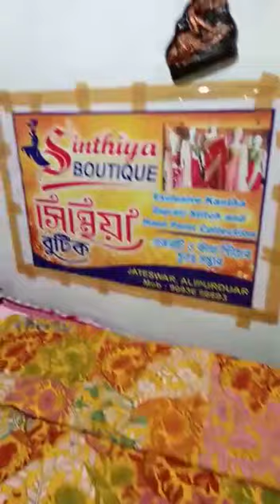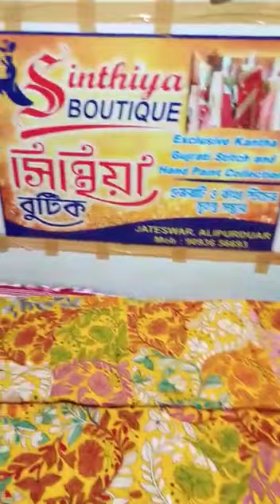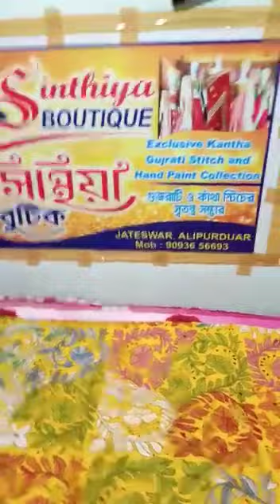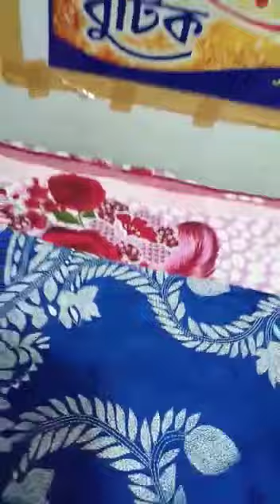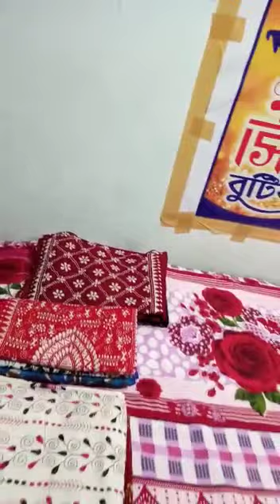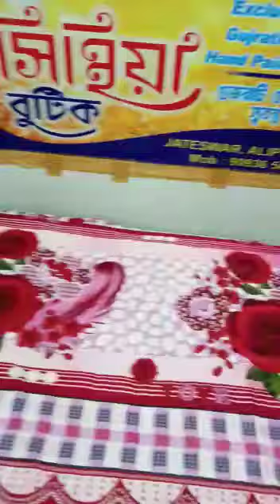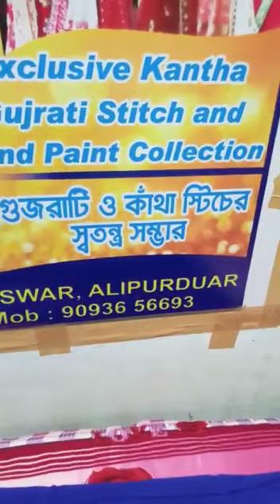SINTHIYA BOUTIQUE DISCOUNT ON EVERY ITEM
SINTHIYA BOUTIQUE BEST QUALITY ITEM AND LOW PRICE RATE